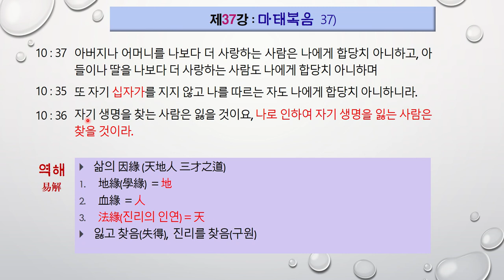성경, 주역으로 풀다 제37강, 마태복음 37)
10 : 37
아버지나 어머니를 나보다 더 사랑하는 사람은 나에게 합당치 아니하고, 아들이나 딸을 나보다 더 사랑하는 사람도 나에게 합당치 아니하며
10 : 38
또 자기 십자가를 지지 않고 나를 따르는 자도 나에게 합당치 아니하니라.
10 : 39
자기 생명을 찾는 사람은 잃을 것이요, 나로 인하여 자기 생명을 잃는 사람은 찾을 것이라.

삶의 因緣 (天地人 三才之道)
地緣(學緣)  = 地
血緣  = 人
法緣(진리의 인연) = 天
잃고 찾음(失得),  진리를 찾음(구원)